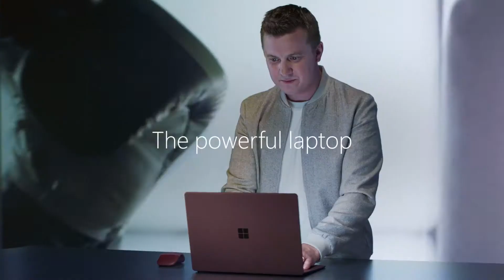Introducing - Microsoft Surface Laptop 2017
Microsoft Surface Laptop TV Commercial

Introducing the powerfully beautiful Surface Laptop. So incredibly light and elegantly thin, it almost feels weightless. Built with the power to unleash creativity. And with hidden speakers and a soft, Alcantara keyboard, it is designed to perform unlike any other laptop.